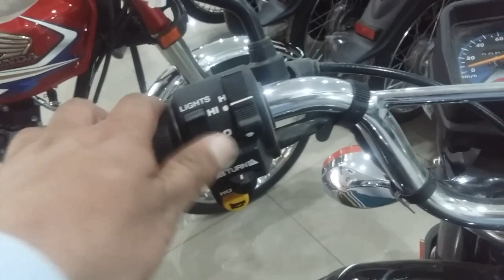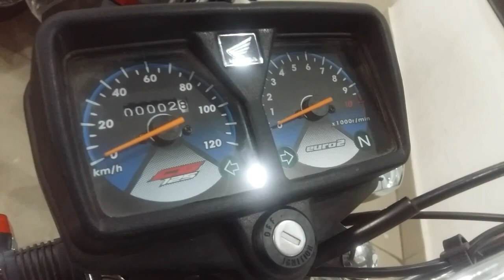Honda 125 New Model 2020 -2021 / New Prices / Specifications|| Review / New Features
Doston is video Mey may apko batna ja rha hun honda honda CG 125 2020.model ka bara Mey pakistan mey price kia ha iski specifications kia han or features kon kon say han is bike .

1.25 Lac

Specifications

Engine4-Stroke Single Cylinder Air Cooled

Displacement125 cc

Bore and Stroke56.5 x 49.5 mm

Compression Ratio9.0:1

ClutchN/A

Transmission4-speed

StartingKick start

FrameDiamond Type Steel

Dimension1911

Petrol Capacity9.2 L

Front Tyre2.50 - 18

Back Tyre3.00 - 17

Dry Weight99 KG